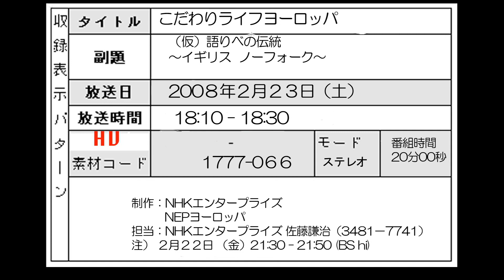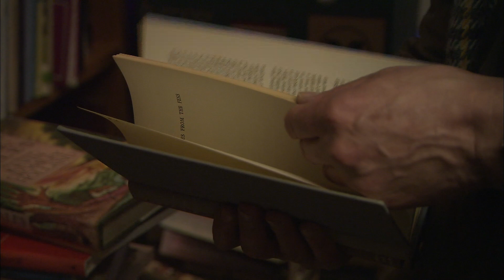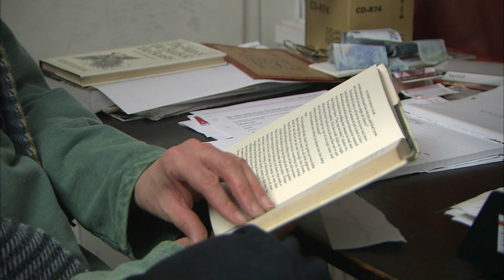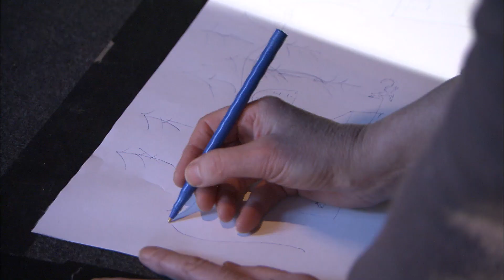Storyteller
Litmus Films made this documentary for Japanese public broadcaster NHK in 2008, for its series 'Kodawari Life Europe'.

Storyteller profiles Hugh Lupton, who co-founded the Company of Storytellers (with Ben Haggarty and Sally Pomme Clayton) in 1985, and has long been the standard-bearer for professional storytelling in the UK, taking the power of the spoken word from pubs and campsites into theatres and festivals.

This was one of the first documentaries to note this trend towards the increasing respect, even amid the internet boom, that the public was affording traditional storytelling. Storytelling workshops, and theatrcial performances are, fortunately, now relatively unremarkable events, but his shows how quickly things have changed.

As a seeker of the apparently obscure, and a celebrant of the hidden story, Litmus Films is accustomed to being asked why we were making films in Japanese, for the Japanese public broadcaster, that domestic broadcasters weren't even paying any attention to.

We still can't answer such questions, but are grateful to NHK for commissioning these films.

So we hope you enjoy this 2008 film and it's lively documentation of the green shoots of the re-professionalisation of this most ancient, and most fundamentally human, of art forms.